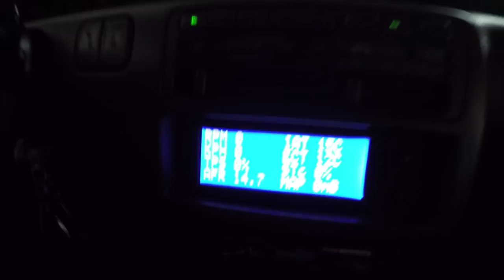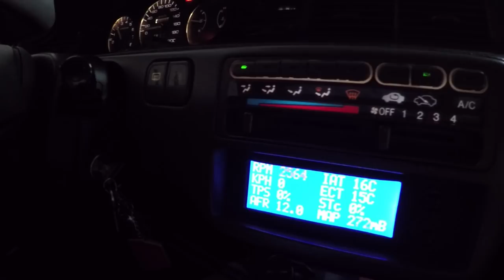Vlog Style - Onde anda o Honda? Estava a dormir mas isto acordou o MONSTRO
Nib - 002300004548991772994